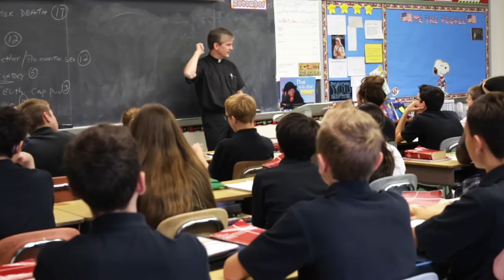Good Shepherd Catholic School "Setting the Stage for Success!"